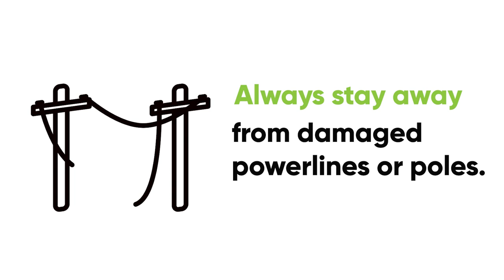What to do if the power goes out.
An animated video with tips on what to do in a power outage.